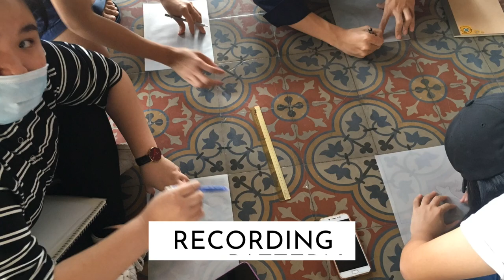The Old Loke Hall Heritage & Conservation Sharing Session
The Old Loke Hall, once upon a time the town residence of Loke Chow Kit, is today an event hub known as Rumah Tangsi, managed by Seetizens Lab. 25 architecture students from Taylor's University undertaking the Module for Heritage Conservation Theories, Principles & Practice attended a sharing session at Rumah Tangsi on 17 September 2019.

Ar. Ridha Razak introduced Seetizens Lab and its initiative at Rumah Tangsi, Mariana Isa presented the goals of ICOMOS while contractor Alif Zakaria explained the conservation methods and challenges faced while completing works at the building. The students had the chance to practice recording floor tile patterns and identify colour palettes.

This sharing session was organised by Taylor's University School of Architecture, supported by ICOMOS Malaysia & Rumah Tangsi. Special thanks to Delliya (Taylor's University); Hafiz & Ar. Ridha (Seetizens Lab); Alif Zakaria (Tajong Putih Enterprise); Mariana Isa & Ar. Yong Chee Keat (ICOMOS Malaysia)